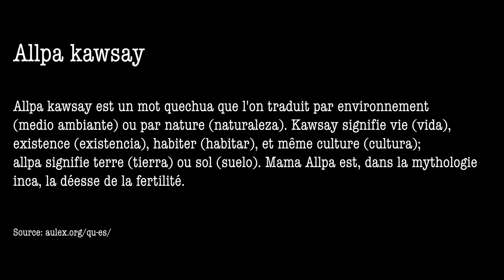Allpa Kawsay - Bardane le rouge (live)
Vernissage de Sous nos Pas au Café du Soleil de Saignelégier, 23 avril 2022

En compagnie de:
Onimo (guitare et voix)
Le Bub (mandole)
La Léon (voix et maracas)
Emile (Pelle mécanique)

Musique de Bardane le Rouge

Camera et montage: Pascalion

Prise de son artisanale avec un Zoom H2n accroché à une poutre avec une ficelle